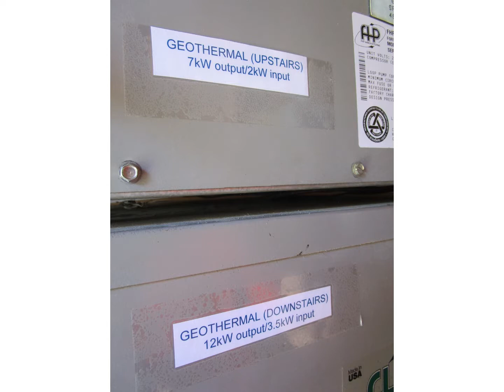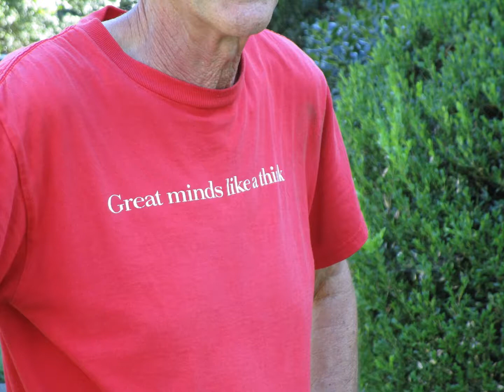Photos: Gwyn and Jennifer Williams' Labor Day Weekend Picnic, 9/2/18